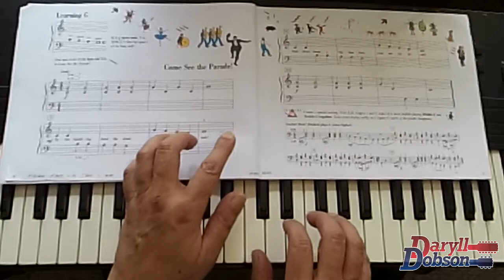Piano Adventures - Come See The Parade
Learn Piano Adventures and so much more!

Daryll will create your own private course with weekly live online lessons

Take Live Online Lessons with Daryll in the new amazing live virtual classroom.

Register Now! Receive a free complimentary live online lesson! You will have so much fun as you learn music in a whole new way!